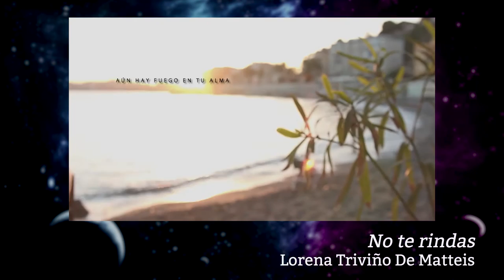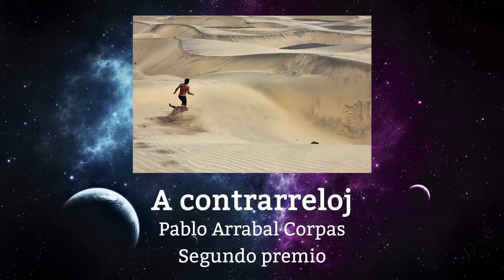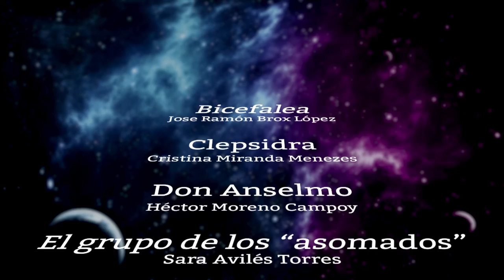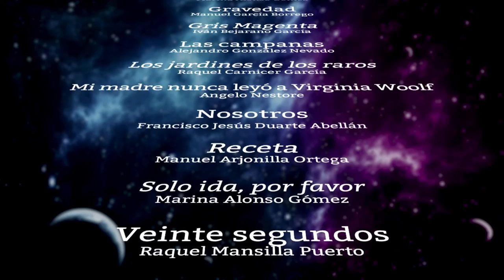Entrega de premios del VIII concurso Combocarte de Creación artística on-line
La Vicerrectora de Cultura y Deportes, Tecla Lumbreras, ha presidido el acto de entrega de premios del VIII Concurso “Combocarte” que se ha celebrado en las instalaciones del Contenedor Cultural (Bulevar Louis Pasteur. Campus de Teatinos –junto al Servicio de Cultura- con la presencia de muchos de los galardonados y miembros de los jurados en la sala. El acto comenzó con la lectura del fallo del Jurado y finalizó con una foto de todos los premiados presentes en la sala.

Este premio, que ya alcanza su octava edición es una apuesta del vicerrectorado de Cultura como apoyo a la promoción de la creación artística on-line no profesional. El premio se convoca en cinco modalidades: Video, Fotografía, Animación, Música y Texto y está abierto a la participación de todas las personas que tengan vinculación como alumno, personal docente e investigador (PDI) o personal de administración y servicios (PAS) con cualquiera de las universidades públicas andaluzas.

En esta edición se han presentado un total de 448 obras (más del doble que en la edición anterior en la que se presentaron 202 trabajos), contando con una participación mayoritaria por parte de los alumnos. La procedencia mayoritaria de concursantes es de la propia universidad de Málaga, aunque en esta ocasión se han registrado participantes de todas las universidades públicas de Andalucía. En cada una de estas modalidades se entregan tres premios de 600, 400 y 200 euros y está prevista la posible concesión de hasta dos accésits. El cuadro final de ganadores ha sido la siguiente:

En Textos, se han presentado 137 originales, de los que el  jurado seleccionó 14 finalistas y concedió los siguientes premios:

1º  El grupo de los asomados, de Sara Avilés Torres, alumna de Comunicación de  la UMA.

2º  Gravedad, de Manuel García Borrego, alumno de CC de la Comunicación  de la UMA

3º  Flores, de Marina Alonso Gómez, alumna de Filosofía y Letras  de la UMA

Accésits:  Don Anselmo, de Héctor Moreno Campoy, PAS del Centro Internacional de Español de  la UMA  y Veinte segundos,  de Raquel Mansilla Puerto, alumna de Psicología de la UMA

En Música, se han presentado 36 composiciones, de las que el jurado ha seleccionado 10 finalistas y ha concedido los siguientes premios:

1º  Let it grow, de Antonio Manuel López Huete, alumno de Telecomunicaciones de la UMA

2º  Bmag, de Daniel Saorín Fernández, alumno de Psicología de la UMA

3º  Surfing Moai Theme, de Saúl Roldán Álvarez, alumno de CC de la Comunicación de  la UMA

Accésits:  Huida a los quilombos, de José Ramón Brox López, PAS de Psicología  de la UMA  y Lobo,  de Francisco José Lorente Romero, alumno de Psicología de la UMA.

En  Video, se han presentado 38 grabaciones, de las que el jurado ha seleccionado 14 finalistas y ha concedido los siguientes premios:

1º  En el nido, de Jorge Gutiérrez Lucena, alumno de Psicología de la Universidad de Granada

2º  Anne, de Emily Anne England, alumna de Bellas Artes de la Universidad de Granada

3º  Salarios, de Jorge Miguel Galán Segura, alumno de Bellas Artes de la UMA

Accésit:  Alternativa del autor, de Carlos Mérida Benamrane, alumno de Comunicación de la UMA.

En Fotografía se presentaron 229 originales de los que el jurado seleccionó 29 finalistas y eligió los siguientes premios:

1º  Disturbia, de Francisco José Acevedo Reinoso, alumno de CC. de la Comunicación de la UMA.

2º  A contrarreloj, de Pablo Arrabal Corpas, alumno de Comercio y Gestión de la UMA

3º  Life Time, de Francisco Carneros Rodríguez, alumno de Bellas Artes de la UMA

Accésits:  Salaryman, de Carlos Vivar Ríos y Libélula,  de Marina Alcalde Gámez, alumnos de la Facultad de CC de la Comunicación de la UMA

En Animación, se presentaron 8 trabajos de los que el jurado eligió 5 finalistas y premió a:

1º  The sleeper, de Kasimir Joosua Vaananen Nukari, alumno de Bellas Artes de la UMA

2º  El viaje de Velvet, de Carlos Mérida Benamrane, alumno de CC de la Comunicación de la UMA

3º  Yo no quiero mi destino, de Mª Carmen Fernández Toré, alumna de Bellas Artes de la UMA